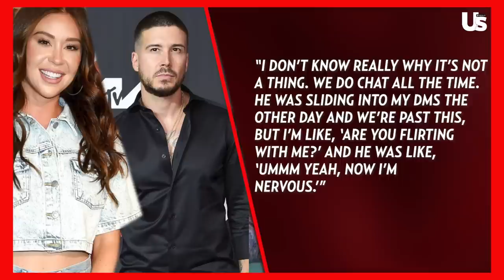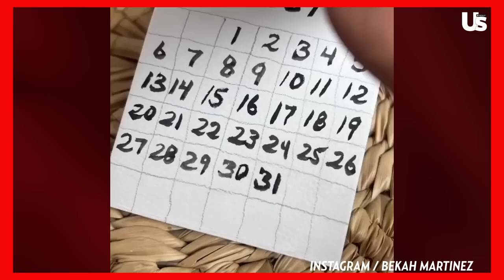Bachelor Nation Peter Weber Talks Kelley Flanagan Break Up & Gabby On A Romance W/ Vinny | HFTRR